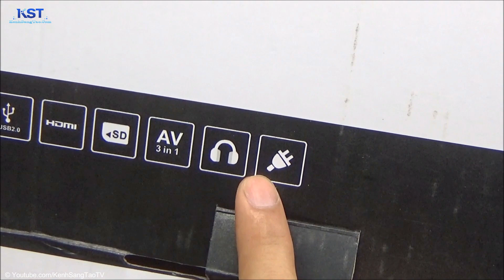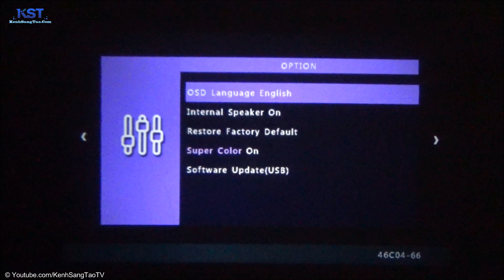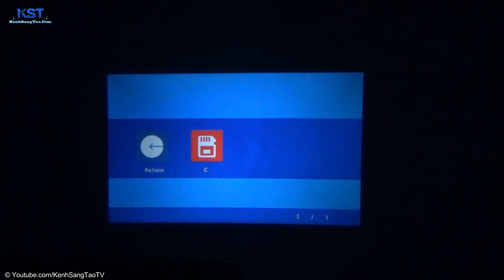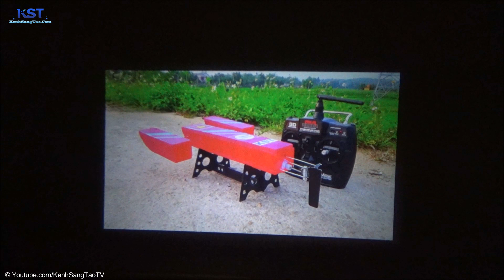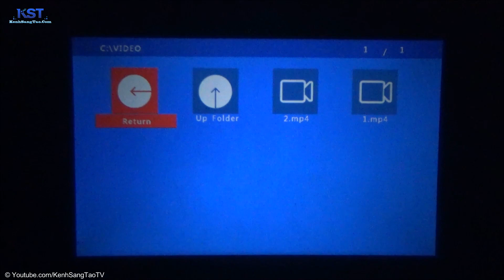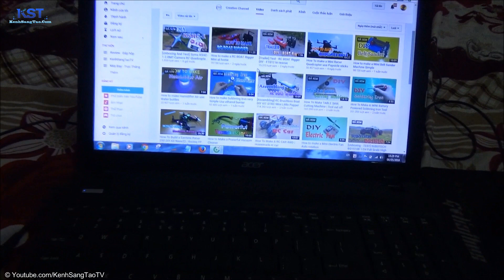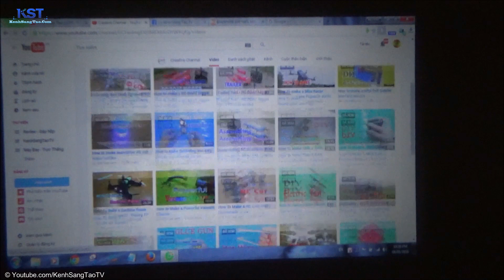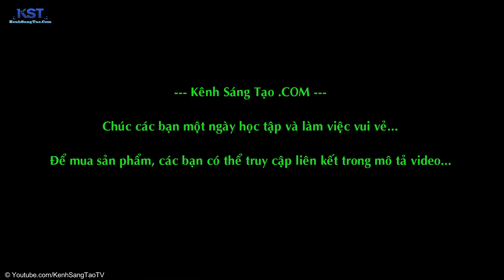[Mở Hộp] Máy chiếu BlitzWolf BW-MP1, Máy chiếu phim gia đình mini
Một số sản phẩm đang khuyến mại và giảm giá hấp dẫn
- Với Chiếc máy chiếu nhỏ gọn này chúng ta có thể đem cả thế giới giải trí vào trong căn phòng của mình. chỉ cần 1 bức tường :))
- Nó Có thể chiếu hình ảnh lên đến 130 inch... đọc thẻ nhớ, USB, cáp HD, AV, VGA, Wifi , và có 1 cổng USB để sạc điện thoại, máy tính bảng nữa
- Là 1 sản phẩm khá thú vị đối với những tín đồ công nghệ... và mê xem phim... cùng bạn gái :))